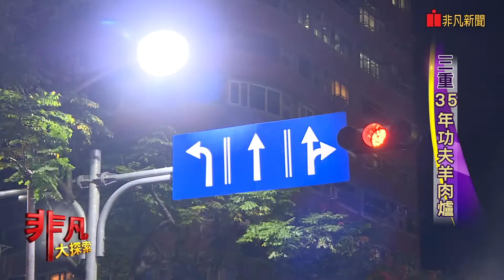【非凡大探索】創意手作料理 - 三重35年功夫羊肉爐【1012-4集】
【非凡大探索】創意手作料理 - 三重35年功夫羊肉爐

山羊城全羊館羊肉爐
( 綜合鍋類 / 綜合鍋 ) ( 新北市 / 三重區 )
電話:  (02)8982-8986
地址:  新北市重陽路二段25號
推薦:  紅燒羊肉爐 $450元 ，羊大骨 $100元 ，超嫩羊三層 $300元 ，蔬菜羊肉爐 $650元 ，羊油麵線 $40元